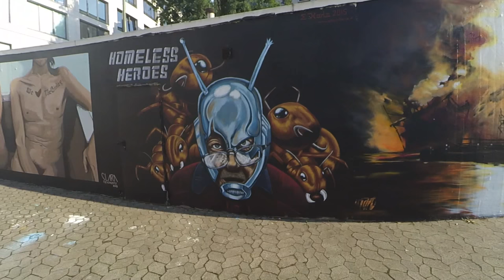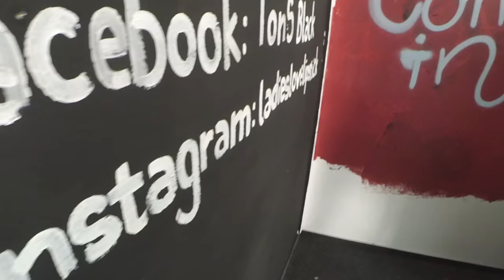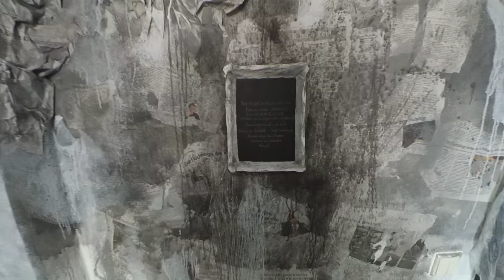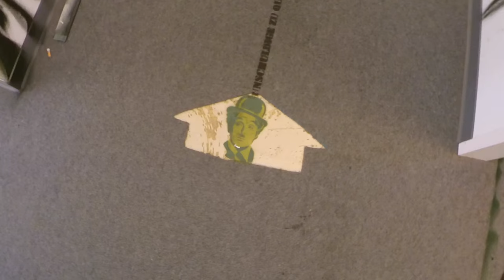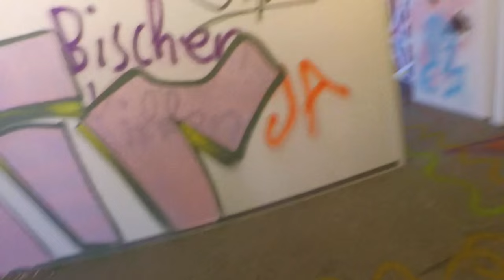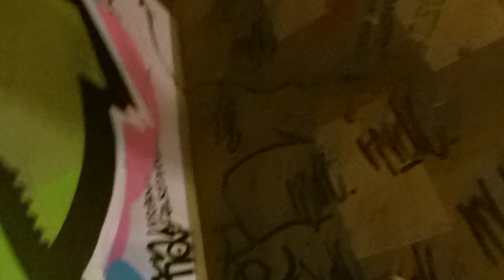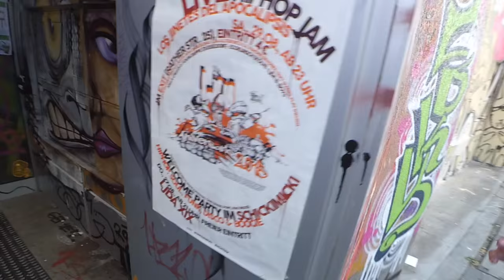40° Urban Art Festival 2015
Einige Impressionen des 40° Urban Art Festival 2015 auf und an dem Gustaf Gründgens Platz in Düsseldorf. Hier zu sehen ist das hintere Haus. Die Räume wurden von den jeweiligen Künstlern konzipiert und gestaltet.